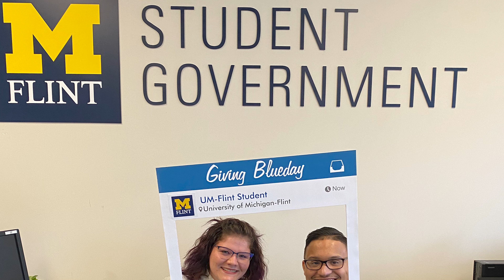Levi Todd, Class of 2022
Meet Levi Todd, ’22, a former Student Government president, who graduated with a bachelor’s degree in political science. An accomplished young scholar with a background in community engagement, Todd is the CEO of LN Todd Solutions, a firm that helps empower nonprofit agencies across the state through economic development, policy and advocacy. He recently worked as the mid-Michigan liaison for Gov. Gretchen Whitmer, organizing community events for the Office of the Governor, assisting the director of community affairs and helping to cultivate relationships between municipalities and the state among many other responsibilities.